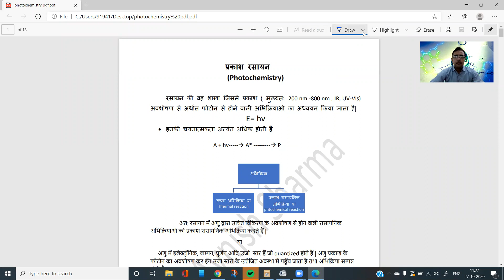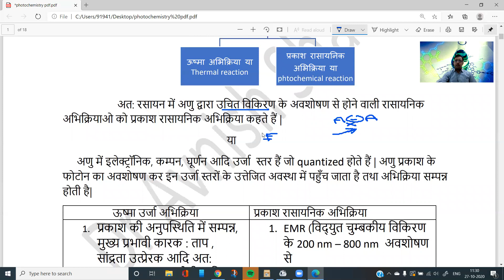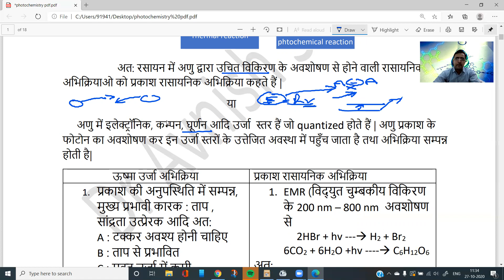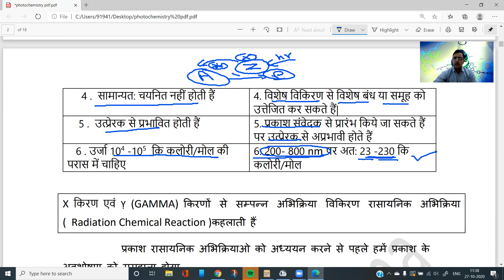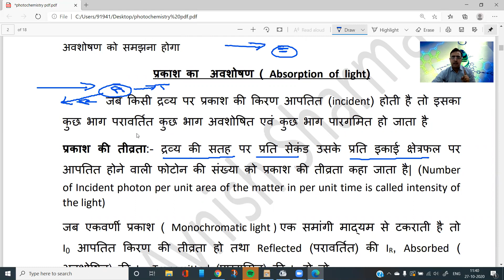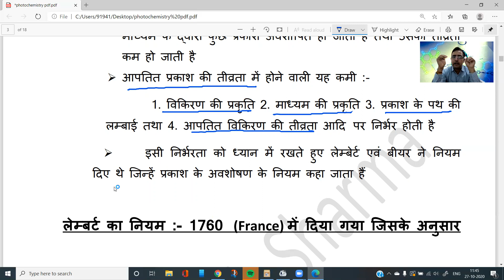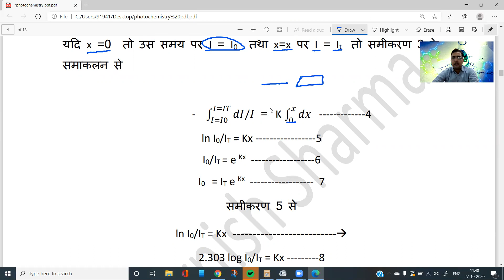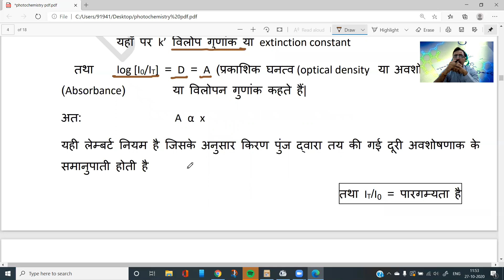Photochemistry introduction 1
Photochemistry :  introduction